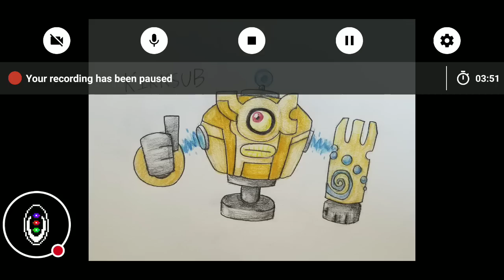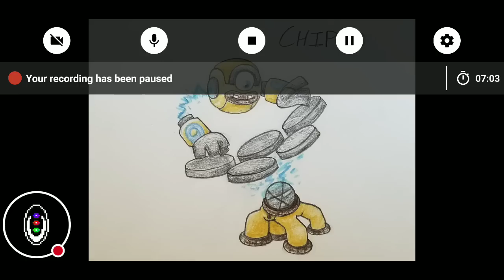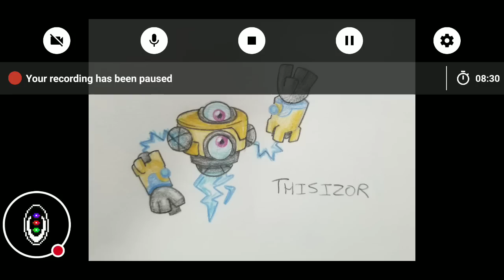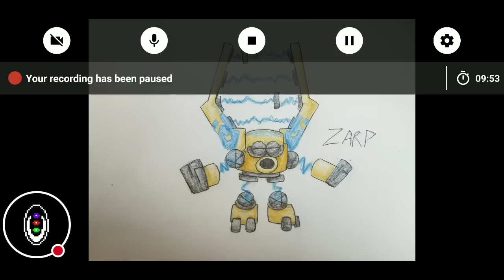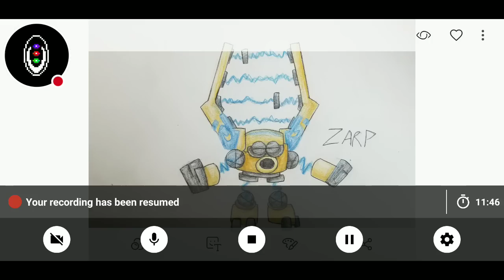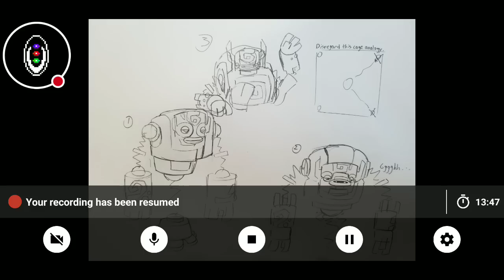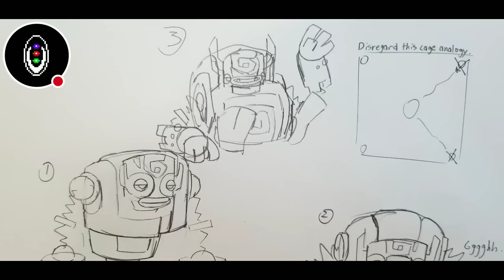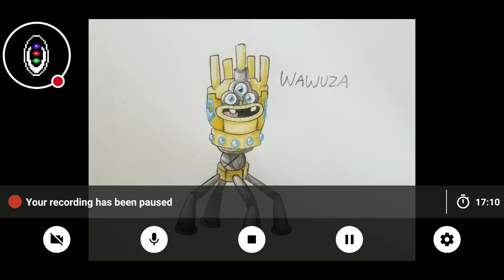My Singing Monsters Showcase: Boogyland Edition